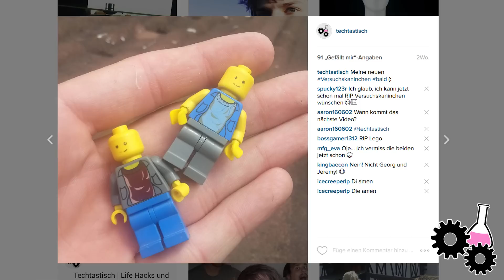Laser schmilzt Legomännchen! - Techtastisch #36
Ihn hätte es nicht zerstört

Was passiert, wenn man einen Laser auf ein Legomännchen richtet?
Wer gewinnt den Kampf Laser vs Lego?
Heute lassen wir ein Legomänncghen durch einen Laser schmelzen!

ZUR SICHERHEIT:
Tragt beim umgang mit Lasern IMMER eine passende Laserschutzbrille.

MEIN LABOREQUIPMENT:

► Netzgerät (0-30V / 0-5A)

MEIN EQUIPMENT:

► Kamera (Canon EOS 600D)

► Mikrofon (T.Bone SC 450)